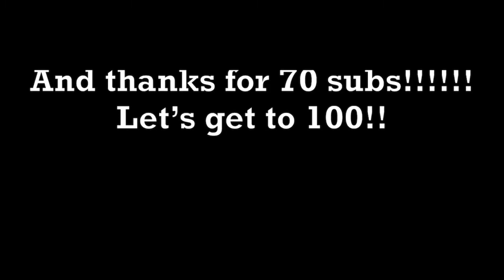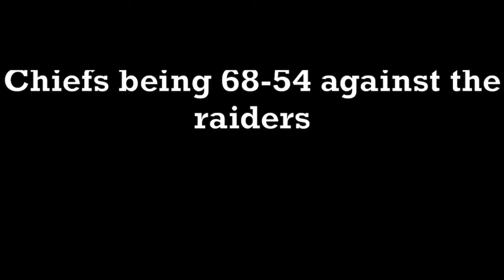Top 5 NFL rivalries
Top 5 nfl rivals and say if you want any other sport ones . Some  of these i don’t  agree with but remember this is bleacher reports list